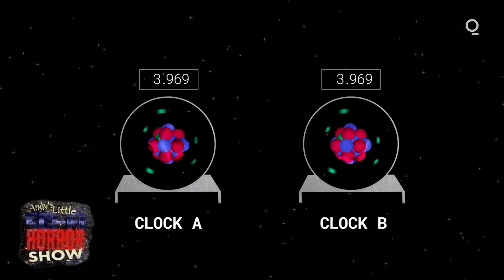ALSFHS EP 677 WARNING This Episode is a complete waste of time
Andy's mind wanders...